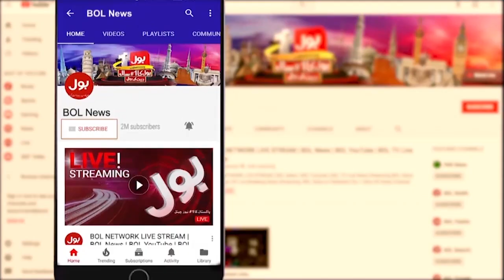How Junaid Jamshed Met Tariq Jameel? | Maulana Tariq Jameel Interview | Aaj Ki Taaza Khabar